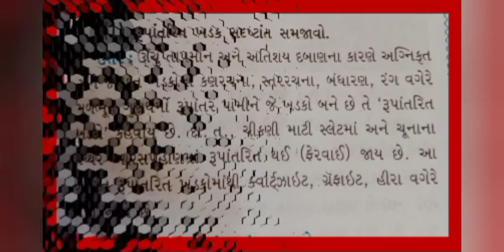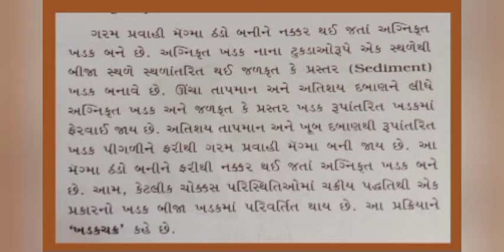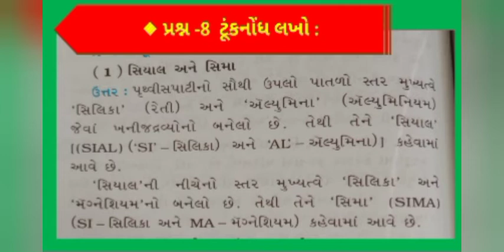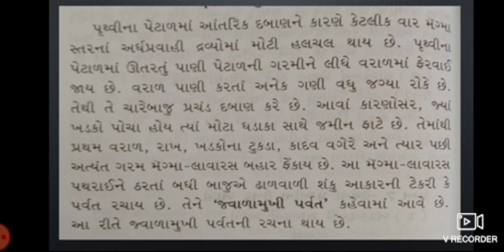Std 7 SS L 9, Part 5, Butterfly School